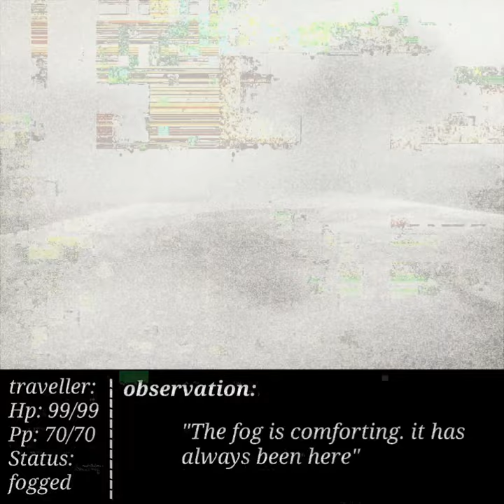Purgaliminal - Hathgarr.mp4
If you want to support me and what I do, consider checking out my linktree. Thank you all, love you :)